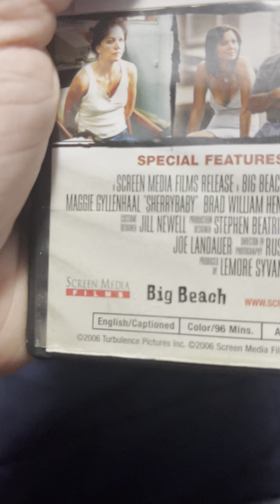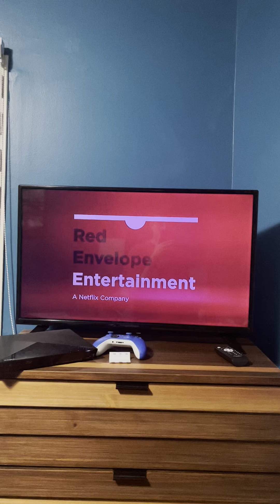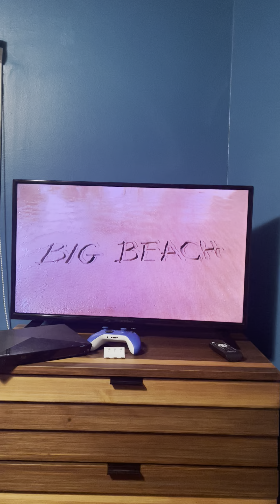Opening to Sherrybaby 2006 DVD